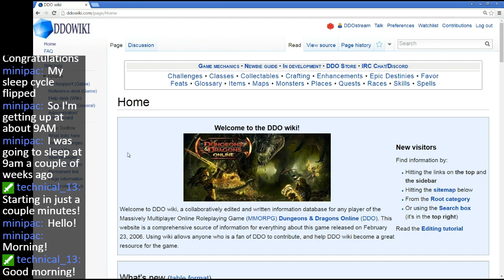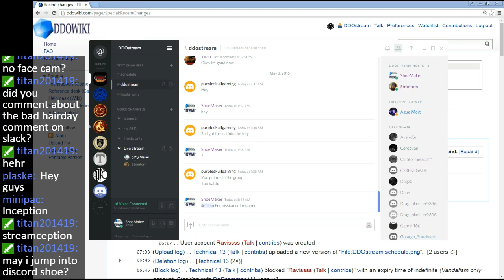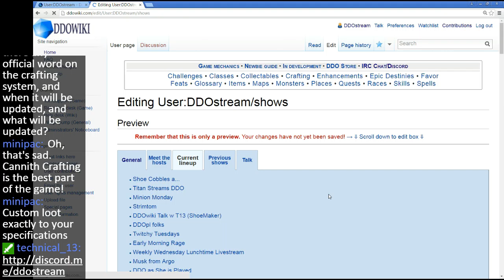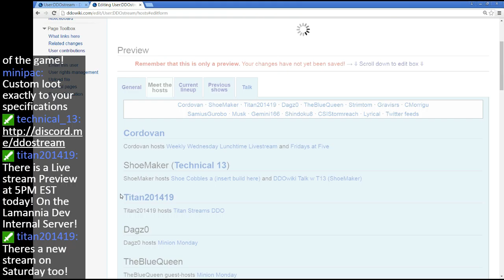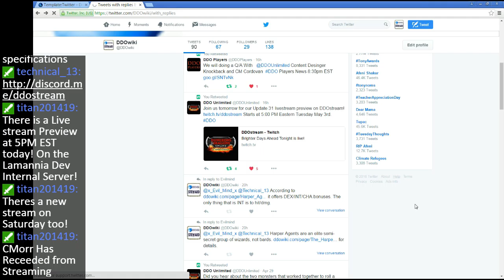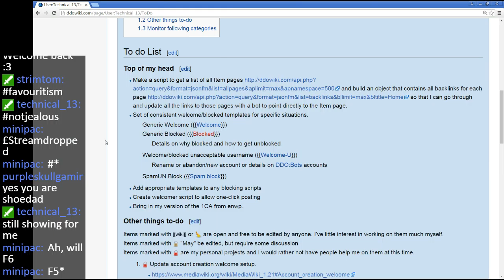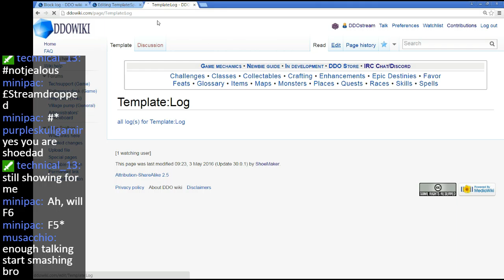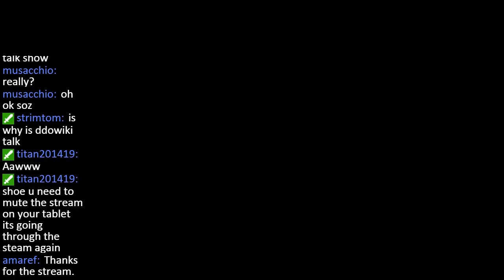Episode 24 - DDOwiki Talk with T13 (ShoeMaker)